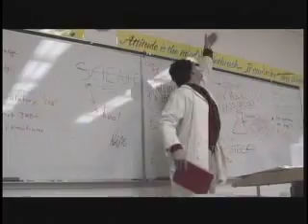Cleveland the Sock - Part 1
A modern age story about a teen angst sockpuppet who is trying to fit into his new highschool.  While there, he makes some friends and some enemies.  A true revenge of the nerds story.

Eye Scream Entertainment.